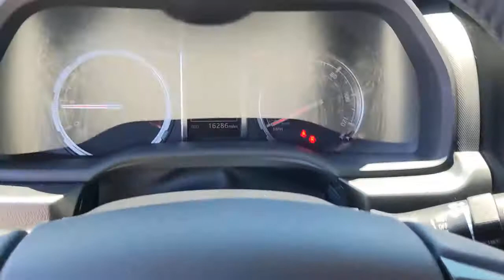2020 Toyota 4Runner San Francisco, Bay Area, Peninsula, East Bay, South Bay, CA 2262A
ARMY GREEN Used 2020 Toyota 4Runner available in San Francisco at
2020 Toyota 4Runner TRD Pro - Stock#: 2262A - VIN#: JTEBU5JR1L5822641

Variable Intermittent Wipers w/Heated Wiper Park,4-Wheel Disc Brakes w/4-Wheel ABS  Front And Rear Vented Discs  Brake Assist  Hill Descent Control and Hill Hold Control,Low Tire Pressure Warning